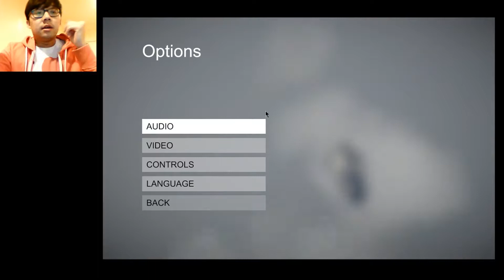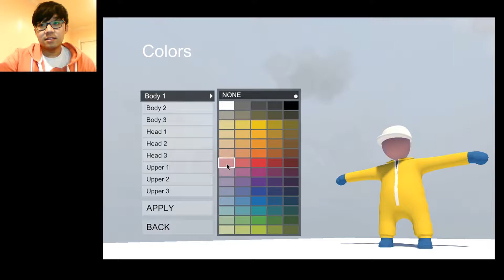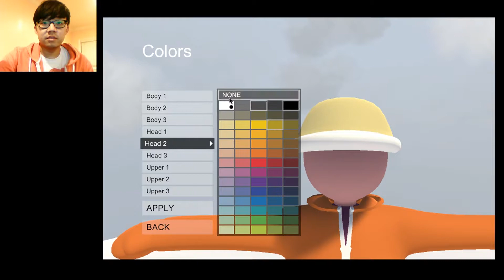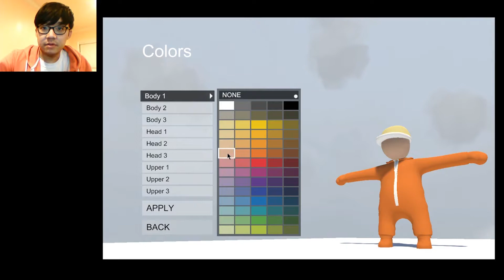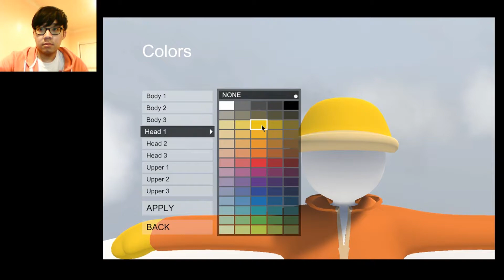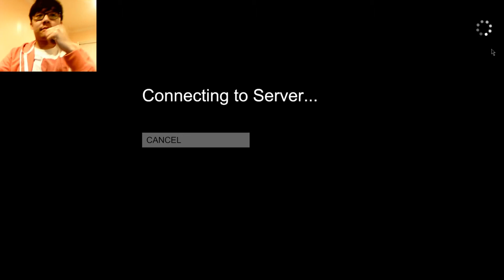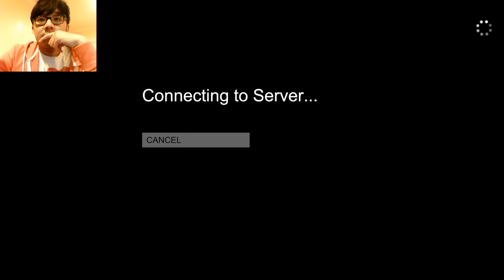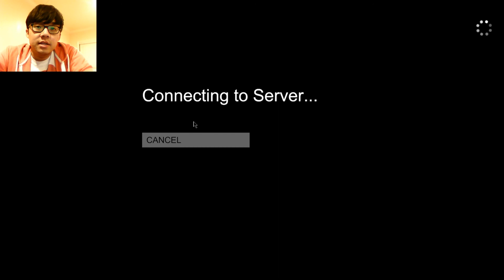Human: Fall Flat | PART 1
1/6/18

How will we conquer the first levels of this broken game?

(We don't.)